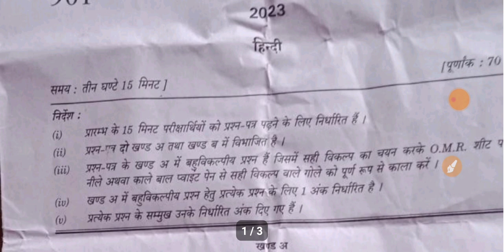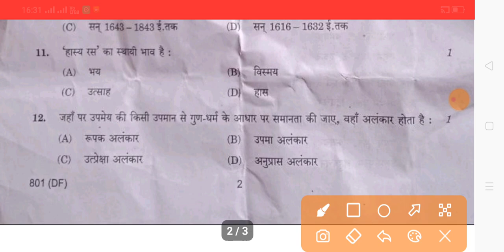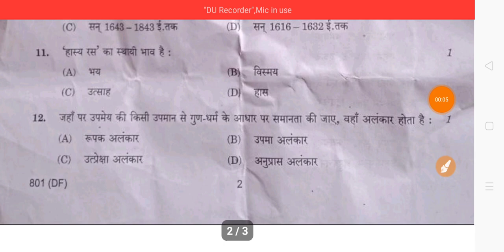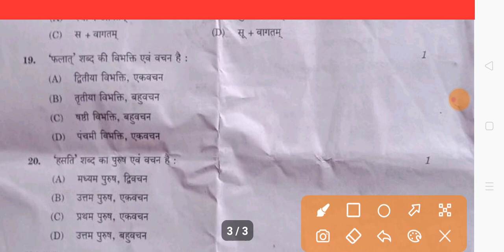Class 10th Up Board 2023| Hindi Paper Solution 2023|10th Class Hindi Paper Full Solutions|16-02-23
About Viedo 👉👉👉👉👉👉👉👉👉
✔️Class 10th Up Board 2023
✔️Hindi Paper Solution 2023
✔️10th Class Hindi Paper Full Solutions